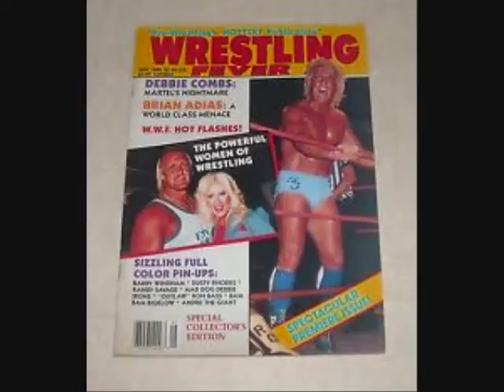Debbie Combs on JTGMtv